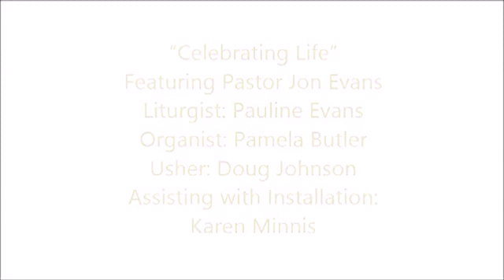011016 Worship Service FUPC of Morning Sun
“Celebrating Life”
Featuring Pastor Jon Evans
Filmed On Location January 10, 2016